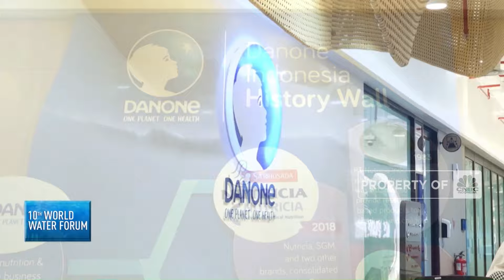Atasi Krisis Air: Lakukan Kolaborasi Pemerintah dengan Swasta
Presiden Joko Widodo menegaskan bahwa air memiliki peran vital bagi kehidupan manusia. Kekurangan air tidak hanya mengancam nyawa, tetapi juga dapat menggerus ekonomi hingga 6 %. Lantas, apa langkah kongkrit yang disiapkan pemerintah untuk menyelesaikan permasalahan krisis air yang terus mengancam?

Dirjen Pembiayaan Infrastruktur Kementerian PUPR Herry Trisaputra Zuna menuturkan untuk mengatasi krisis air, yang harus dilakukan adalah membangun infrastruktur dengan lebih cepat. Untuk membangun infrastruktur juga diperlukan kolaborasi dengan pihak swasta.

Sementara itu, VP General Secretary Danone Indonesia Vera Galuh Sugijanto menuturkan saat menjalankan bisnis, Danone melakukan dengan penuh tanggung jawab, seperti dalam hal penggunaan air. Hal inipun sesuai dengan strategi impact journey yang dilakukan oleh Danone. Di mana, setiap bisnis yang dilakukan harus berdampak positif. Baik itu pada kesehatan melalui produk, pada alam serta pada masyarakat, perkembangan sumber daya manusia dan komunitas.

Selengkapnya saksikan dialog Shania Alatas bersama Dirjen Pembiayaan Infrastruktur Kementerian PUPR Herry Trisaputra Zuna dalam program Evening Up CNBC Indonesia, Selasa (21/05/2024).